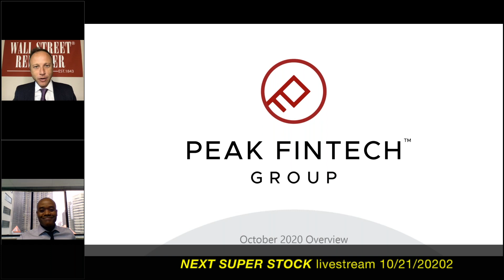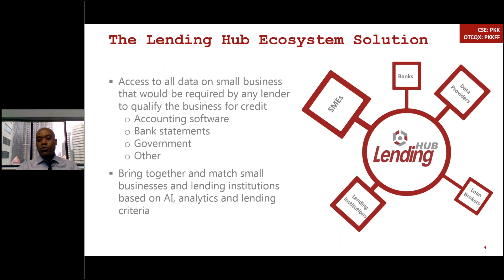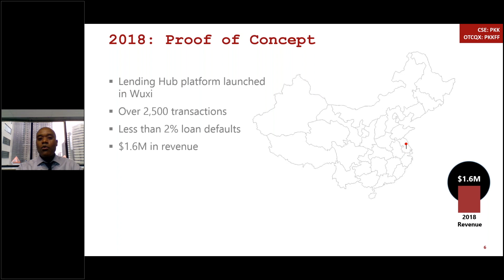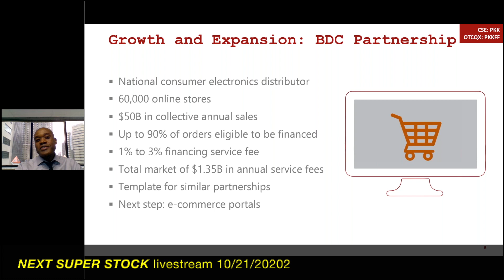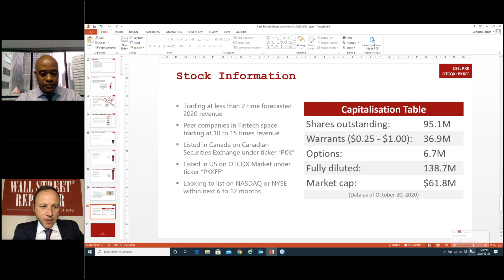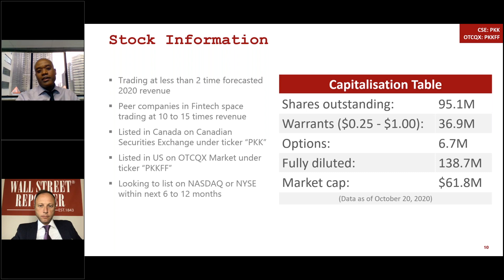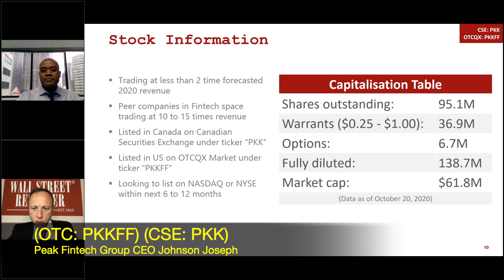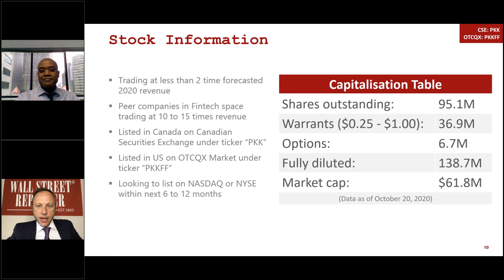NEXT SUPER STOCK Peak Fintech (OTC: PKKFF) (CSE: PKK) "China Fintech Billions" livestream october 21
Follow Us for Frequent Updates and Videos!